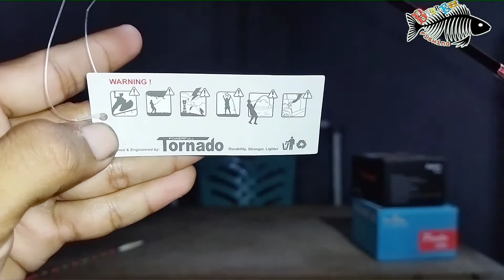review joran ul 1 piece unik panjang 120 cm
si video kali ini saya mereview sebuah joran ul / ultralight unik yang saya beli di sebuah market place dengan harga Rp. 120.000,00 yang joran nya sendiri memiliki panjang 120 cm.. untuk mas bro yang ingin membeli joran ini bisa kunjungi link dibawah.. selain panjang 120 cm di toko online itu juga dijual joran dengan merek yang sama namun panjang nya 135 cm..